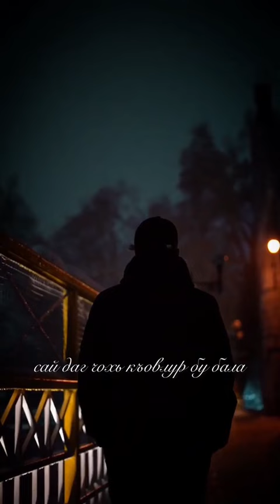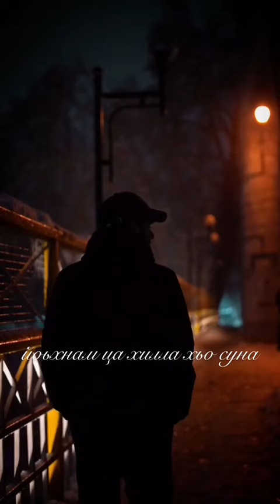хьа дог со дохина лела - цундела ели хьо гена..